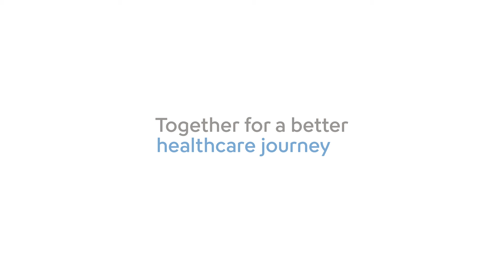血液凝固検査分野の拡大に向けた経営陣からのコメント(2024) | Sysmex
シスメックスブランドでの血液凝固検査関連製品の販売開始に際し、シスメックスの経営陣が、今後の展望を語ります。

▶2024年4月2日ニュースリリース「米国およびEU諸国でシスメックスブランドによる血液凝固検査関連製品の販売開始」